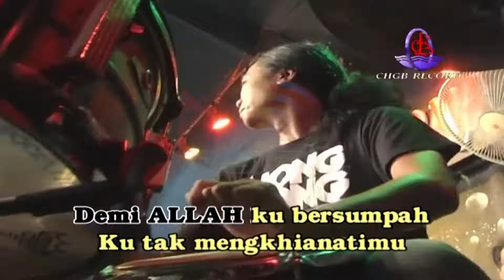Citra Marcelina - Tega (Official Music Video)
Kumpulan Lagu Dangdut O.M Monata YANG, goyang dulu yuk bersama lagunya "Tega"

Di DPM Dangdut Station, kamu bisa temuin lagu-lagu official dari Citra Marcelina dan tentunya lengkap dengan playlistnya!